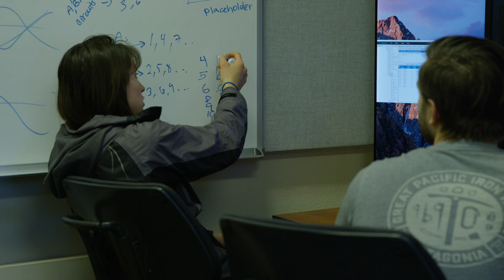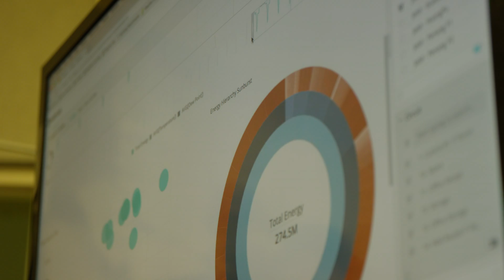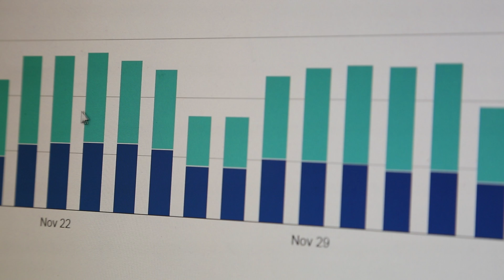Verdigris partners with NVIDIA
We’re excited to announce that NVIDIA has partnered with Verdigris to reduce electrical consumption on their Silicon Valley campus and we are now deploying our technology in five buildings.

NVIDIA is also planning to use their campus as a test bed to develop NVIDIA GPU-enabled AI technologies for smart buildings. This work includes furthering automated energy demand management, as well as machinery diagnostics and prognostics products and applications.

As part of our collaboration, NVIDIA showcased Verdigris in a video case study.